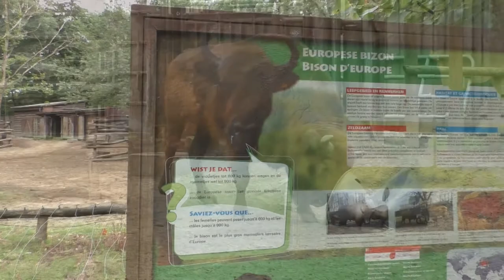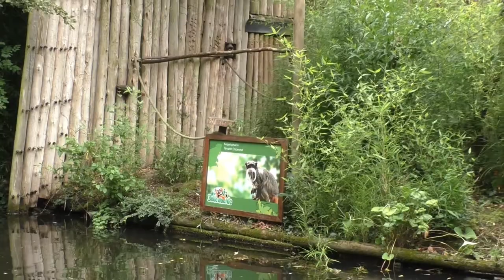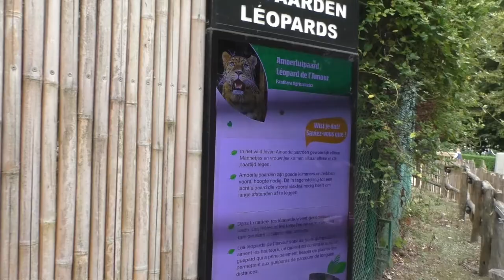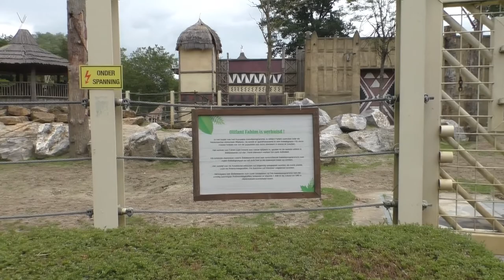Bellewaerde, seizoen 2020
Ook attractie- en dierenpark Bellewaerde kon heropenen onder diverse aangepaste COVID-19 preventiemaatregelen. Het park volgt deze strikt en goed op, waardoor het aangenaam vertoeven was in het park.

We volgde de leeuwenpootjes, en kwamen bij de diverse dieren terecht van het park. In deze video hebben we vooral voor hen aandacht. Want desondanks de kleiner wordende collectie doorheen de laatste jaren, blijft de dierencollectie het bezoeken waard! Van wisenten tot doodshoofdaapjes, van leeuwen tot tijgers, van een Afrikaanse savanne tot de lemuren. Van pelikanen tot flamingo's en klauwaapjes. voor iets wat wils!